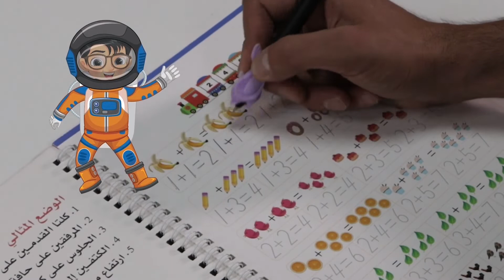مجموعة العبقري الصغير 2